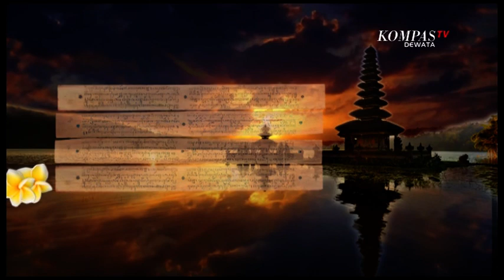KOMPAS DEWATA PAGI 21 FEBRUARI 2019 SEG 03